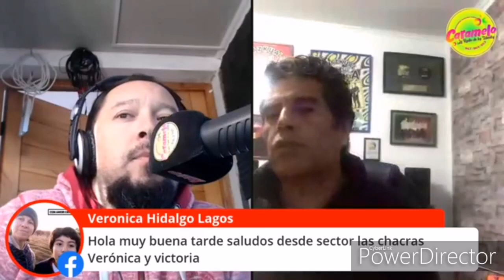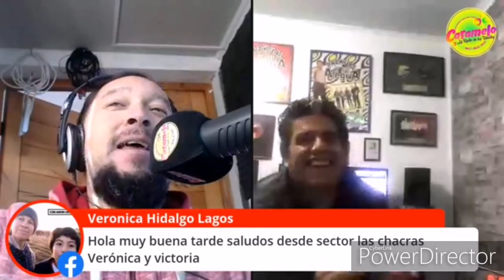Pascual Ramírez /Entrevista Radio Caramelo 2020